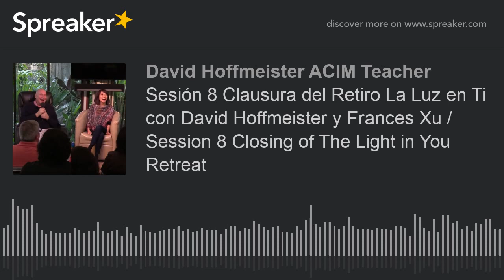Sesión 8 Clausura del Retiro La Luz en Ti con David Hoffmeister y Frances Xu / Session 8 Closing of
Practice and live the mystical teachings of Jesus assisted by online courses, online retreats, and an online Tribe of Christ community Source

Esta es una grabación de la sesión de clausura del retiro La Luz en Ti con traducción al español. Disfrute de la hermosa música de Svava y las ideas y enseñanzas finales de David Hoffmeister y Frances Xu, y el sincero intercambio de muchos de los participantes.

Grabado el 23 de enero de 2020, en el Living Miracles en Mexico.

This is a recording of the closing session of the Light in You retreat with Spanish translation. Enjoy a beautiful song from Svava and the final insights and teachings from David Hoffmeister and Frances Xu, and the heartfelt sharings from many of the participants.

Recorded January 23. 2020, from the Living Miracles Mexico Center in Chapala, Mexico.

Original event description:
This will be a week of powerful insights as we join our hearts and minds together for this beautiful weeklong retreat! Joining with the Spirit’s presence, we will open up to a deeper experience of what it means to Awaken From the Dream! This week will be about the steps that are to be taken to break free of the ego’s dream of fear and struggle, and open up to the happy dream of Awakening! 💝